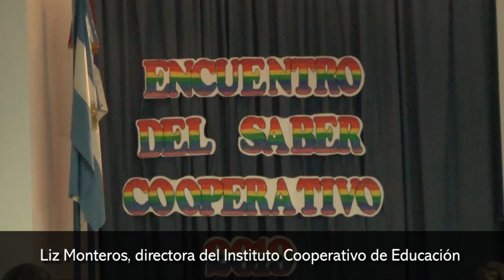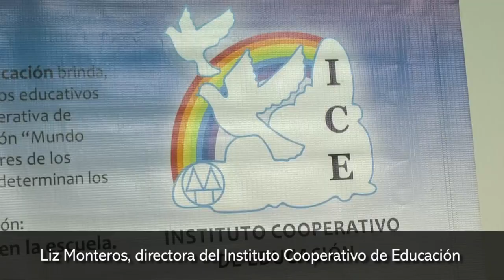El ICE realizó un nuevo encuentro del Saber Cooperativo en el Centro de Convenciones de Posadas